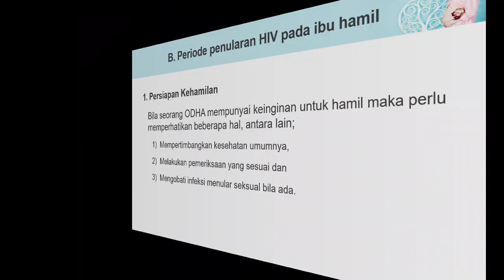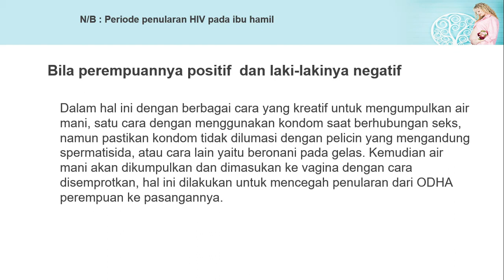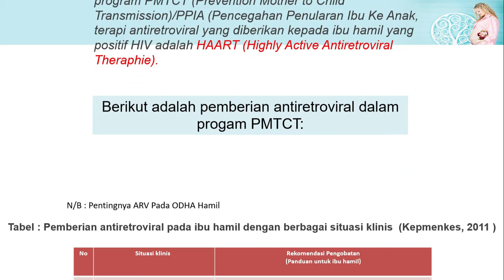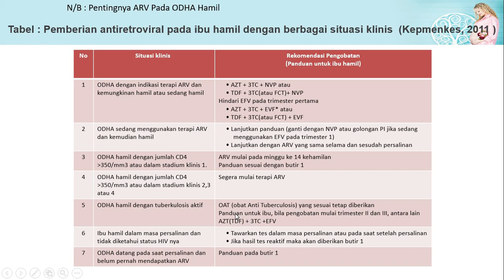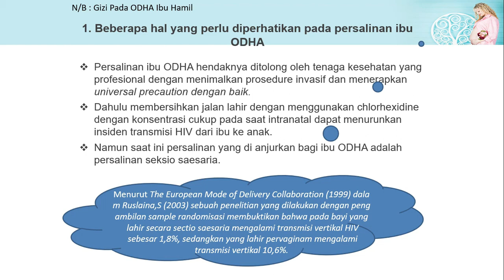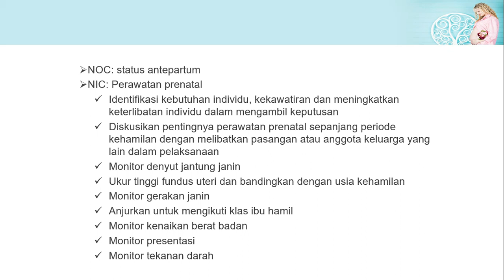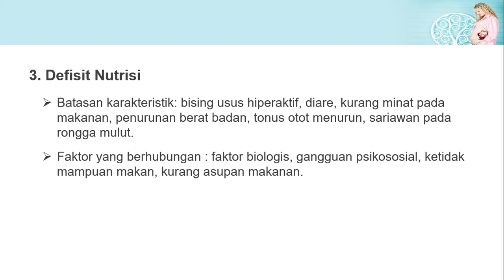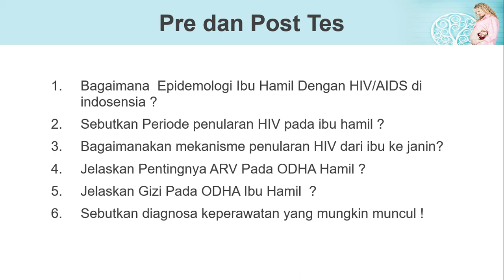Askep pada Ibu Hamil dengan HIV/AIDS - UMT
Video Askep pada Ibu Hamil dengan HIV-AIDS ini membahas materi tentang HIV pada Ibu Hamil dg ODAH dan Asuhan Keperawatan Pana Ibu Hamil Dengan ODAH.

Video ini di buat Untuk Mempermudah Mahasiswa dalam perkulihan, video ini berisikan presentasi dosen pengajar, setiap video telah di cantumkan topik materinya.

Terimakasih.